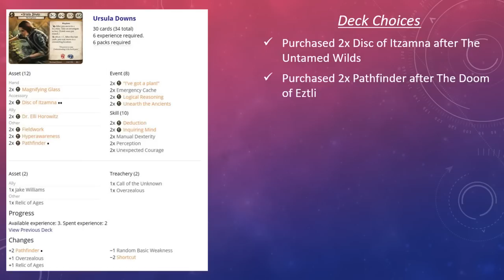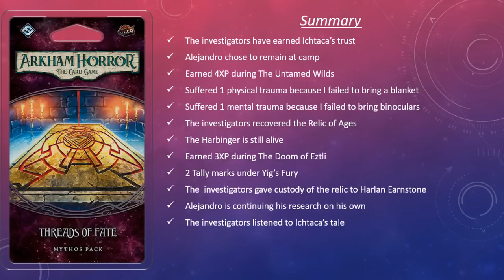Arkham Horror LCG - Threads of Fate Playthrough (Blind)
Manfromleng and Ursula Downs return to Arkham to recover the Relic of Ages in Threads of Fate, the first Mythos pack in The Forgotten Age cycle for the Arkham Horror LCG, a living card game by Fantasy Flight Games. This is a blind playthrough, so apologies in advance if I make any mistakes. CC licensed music from the album Lovecraft Memories by Zreen Toyz.